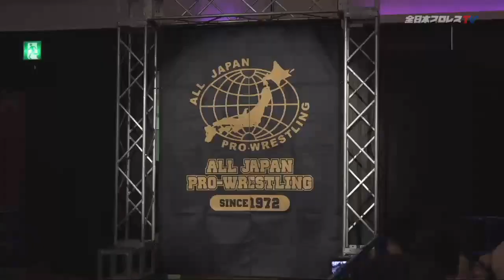諏訪魔vsジョエル・レッドマン Redman vs Suwama 2019 Champions Carnival AJPW